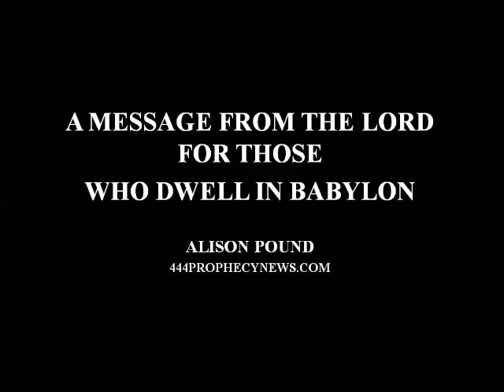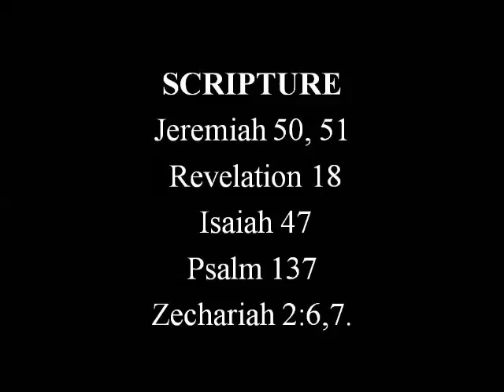A MESSAGE FROM THE LORD FOR THOSE WHO DWELL IN BABYLON – Alison Pound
Prophetic words, warning, counsel, revelation, understanding...

EXTRACT;
"Keep what I have said to you about the hour in which you live, at the forefront of your mind, do not put it to the back of your mind..."